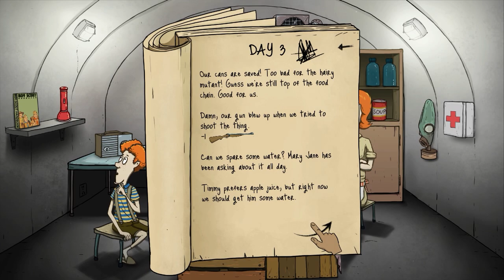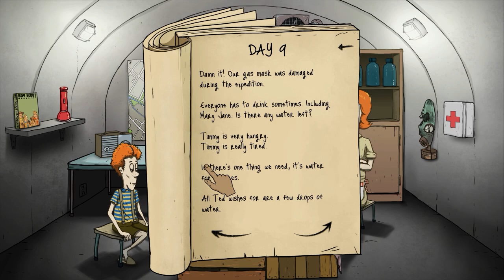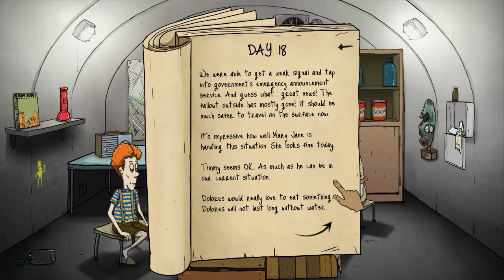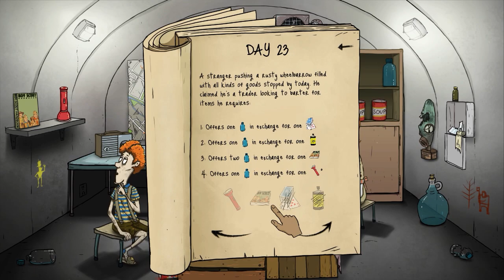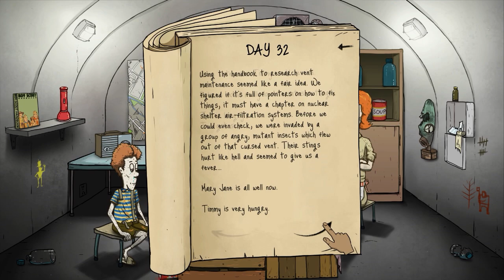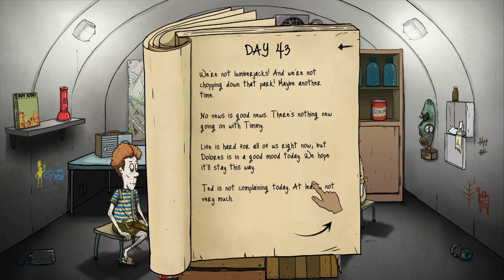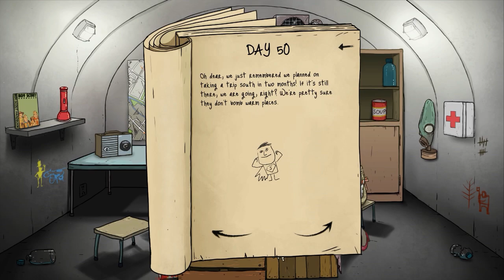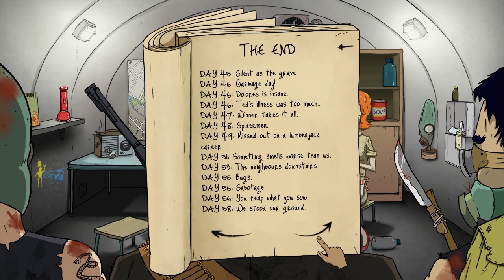60 Seconds - Ep. 4 - RAIDED! | Let's Play 60 Seconds!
Welcome to Let's Play 60 Seconds! In 60 Seconds, you have just 60 seconds to gather as many resources as you need to survive a nuclear fallout. Can we survive?

About 60 Seconds!:

60 Seconds! is a dark comedy atomic adventure of scavenge and survival. Collect supplies and rescue your family before the nuke hits. Stay alive in your fallout shelter. Make difficult decisions, ration food and hunt mutant cockroaches. And maybe survive. Or not.